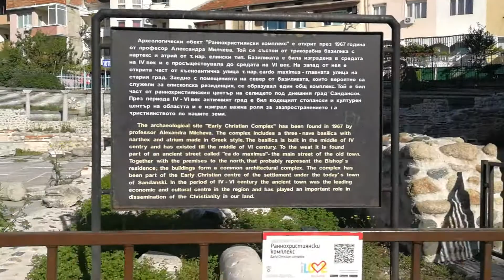photomoments.bg: Episcopal complex with basilica (Sandanski), (YouTube 1080p HD)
Welcome to my official YouTube channel and thank you for your time!

Wondering throughout our majestic Bulgaria I have seen pictures that stopped my breath and gave me exciting and emotional goosebumps. A sensation feeling!

Gradually, this feeling generated in me a passion to capture the sensation and to show it to You.

I am travelling with my family, my good mood and my smartphone.

In this video you’ll see (part of) the Episcopal complex with basilica in Sandanski.

The Episcopal complex with its grandiose architecture, including a complex of rooms and an extremely rich artistic decoration - wall paintings, mosaics, stone-decorative elements is the most representative building dominating the city in the late antique era.

These features make it one of the largest and most interesting archaeological sites in Southwest Bulgaria.

The complex is part of the Archaeological Museum in the city.

Skype ► stefko_ivanov